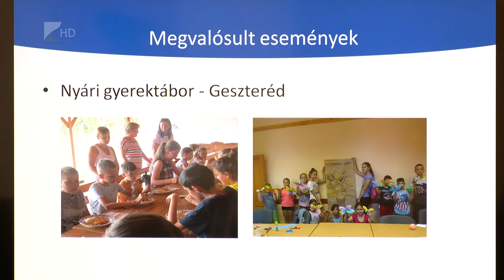Segítség Nagykállóban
Képzések, munkaerő-piaci felzárkóztatás, egészségfejlesztés - ezek voltak a legfontosabb céljai a Nagykállóban és térségében 2018-ban indított átfogó programnak. A közel félmilliárd forintos, úgynevezett humán szolgáltatások fejlesztését célzó projekt segítségével 7 településen szerveztek többek között családi és egészségnapokat, sportrendezvényeket, de jutott figyelem az egyéni fejlesztésre is.